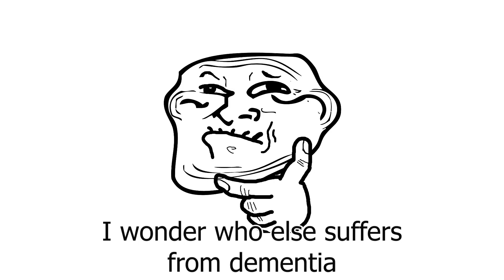My Grandfather has Dementia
Our Beautiful Patrons:
Tom MT
cool_doggo
doximax
c*ntball69
Nikola46